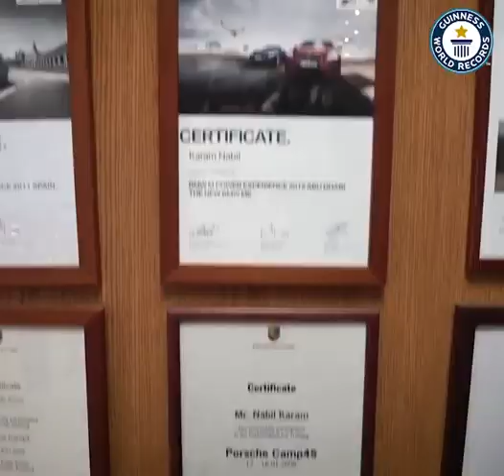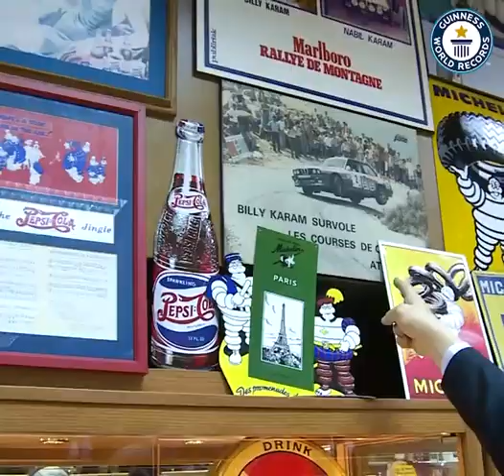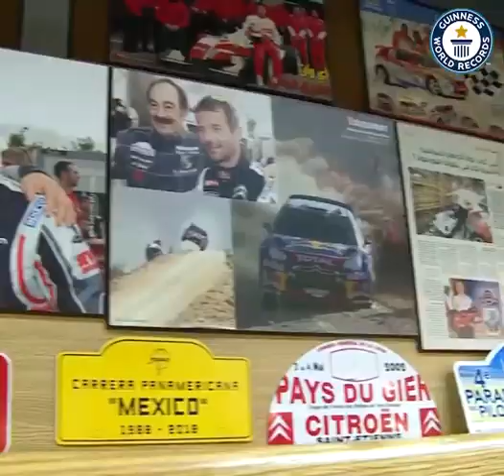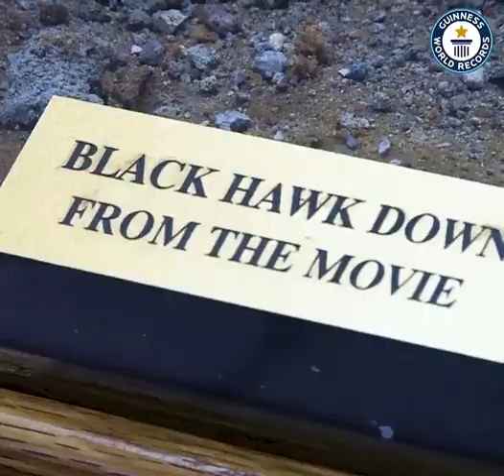Billy Karam World's Largest Collection of Model Cars - Guinness World Records